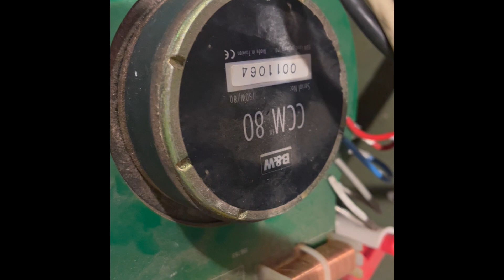B&W CCM80 SPEAKER PAIR #2 DEMO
Get great deals on this and more on @RenegadeSupplies.com!